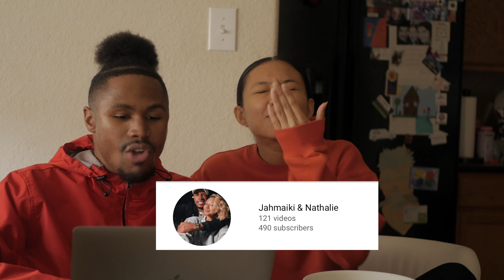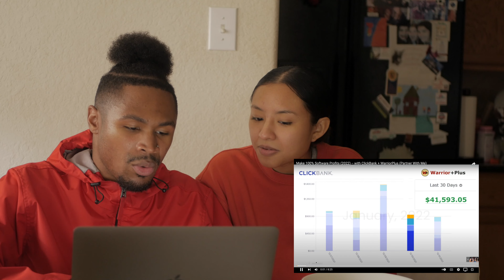WOW 🤯 || We Reacted To "6 Twins v 1 Fake" By Jubilee